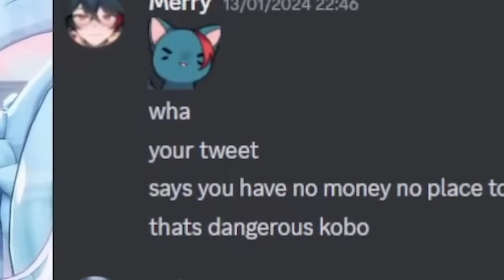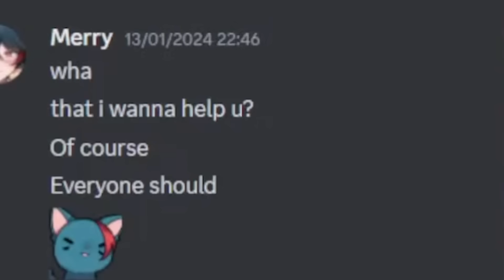Kobo got Emotional When She Realized that People Cared about Her 【Kobo Kanaeru / HololiveID】